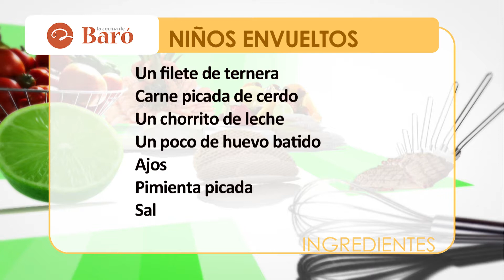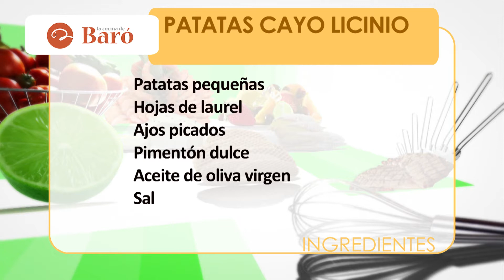LA COCINA DE BARÓ. CAPÍTULO 11. SEGUNDA TEMPORADA